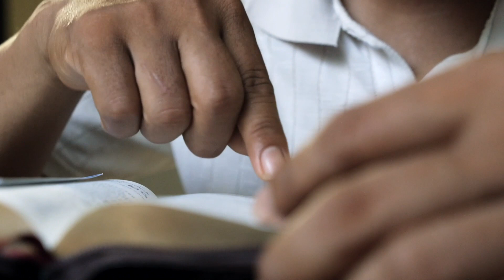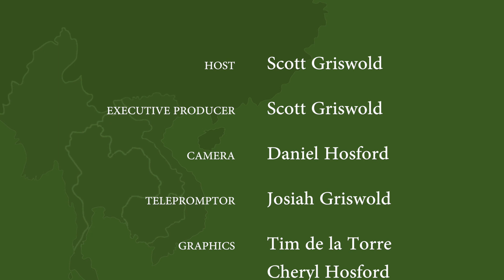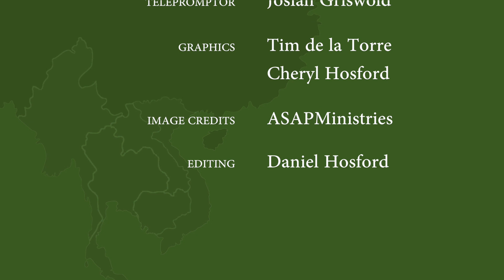Family to Family Touch the World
This Buddhist family found Jesus when in desperation they started selling Christian books.